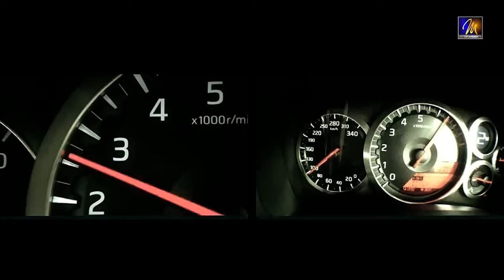Waththam Wee | වත්තම් වී | Chillie | Official Music Video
Waththam Wee |  වත්තම් වී | Chillie | Official Music Video | Sinhala Songs  | Sinhala Sindu | Sinhala Love Songs | Sri Lanka 🇱🇰

වත්තම් වී දෙන්නට දෙන්නා කරනාවිට සක්මන්
ගෙත්තම් කළ හී ආයිත්තම් පාවී යන ඉක්මන්
ජීවත්වෙන්නට තව දවසක් මතකෙට ඉතිරි කරන්
නැත්නම් කල් ගෙව්වේ නැත්නම් වේවි ලොව අවසන්

හිත ඉල්ලා අත පෑ හින්දා අතිනත ගෙන හීන මතින්
මා වෙනුවෙන් ජීවත් වෙන්නට ආවොත් ඇති ළඟට ඉතිං
ඔබ වෙනුවෙන් මිය යන්නට නම් අවසරයක් වෙයි එහෙනම්
මා වෙනුවෙන් ඉපදුණු හින්දා හිමිවෙනවාමයි ඔබනම්

වත්තම් වී දෙන්නට දෙන්නා කියනා වූ කියමන්
එක්තැන් වී අහගෙන සවනින් පවනද මේ උණුසුම්
ආදරයේ සැපට මුවා වී කළ සීතල හොරකම්
වෙනුවෙන් ඔබ හා මා වෙනුවෙන් කොහෙදෝ දැන් තහනම්